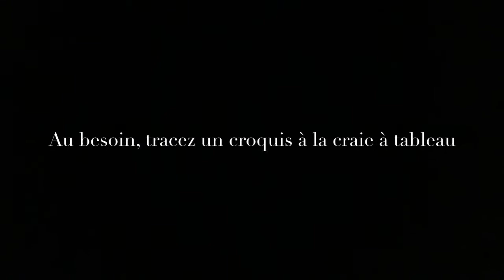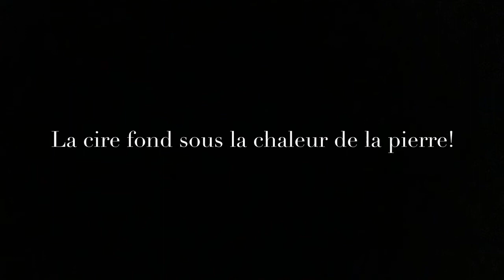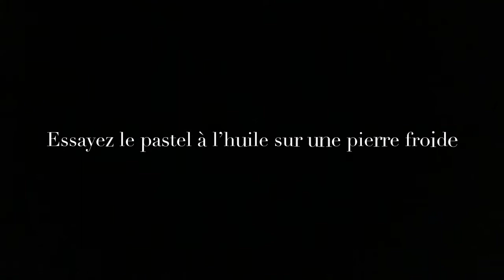Ma roche précieuse - Technique de crayon de cire sur pierre chaude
La capsule artistique du jour est inspirée d’un fragment de tombeau égyptien présenté dans l’exposition Du grenier au salon. 🎥 ⚰️
Ce fragment de tombeau égyptien proviendrait du revêtement recouvrant les parois du tombeau des pharaons Ramsès V et VI (Xe dynastie, 1160 av. J.-C.) Malgré son grand âge, on y voit encore des motifs teintés de bleu.
🎵Le roi heureux, Félix Leclerc - Arrangement de Michel Morissette – Guitariste